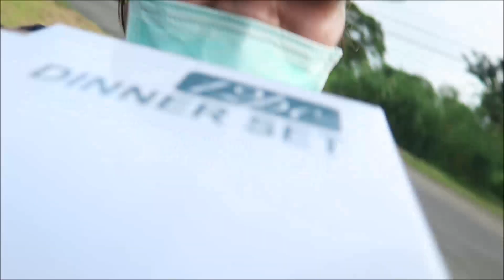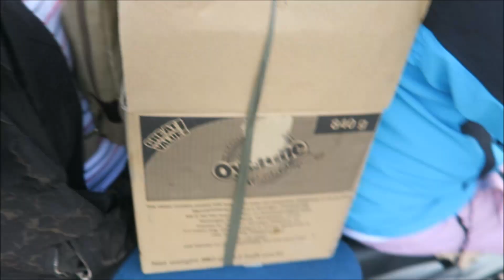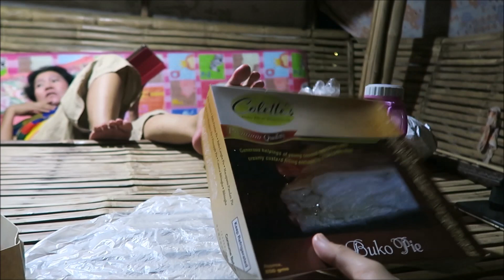ANG MAHAL NG BILIHIN SA PINAS😢💸 |GROCERY HAUL🛒